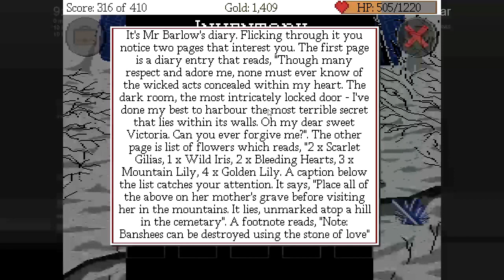Dark Fear Episode 5 [ Secrets of The Amulet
Hello everyone and welcome back!! In this episode we finally learn the truth behind the Amulet fragments, and we kill things!